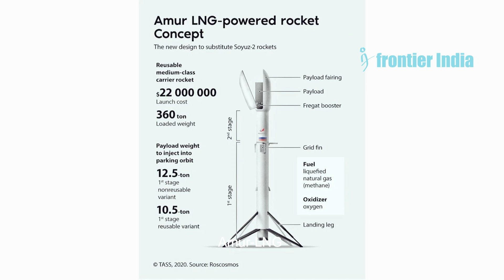Russian Rocket Amur-LNG Can RUIN Falcon 9, But Can It Beat SpaceX Starship?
Russia's $22M Amur LNG reusable shakes SpaceX's world. Methane monster targets Falcon's death, but can it best Starship? 100 reuses claimed, soot-free for dirt cheap launches. PayloadKing Starship's prices & performance undercut?
Visuals: Roscosmos, SpaceX

1) We do not let AI create the core content - The idea for the video and the story. AI is not yet accurate anyway, right?
2) We use AI Voice - We have tried real human voice before. But, AI voice allows a smooth flow, saves time with no multiple takes, and maintains consistency of delivery.
3) We use AI for certain tasks -